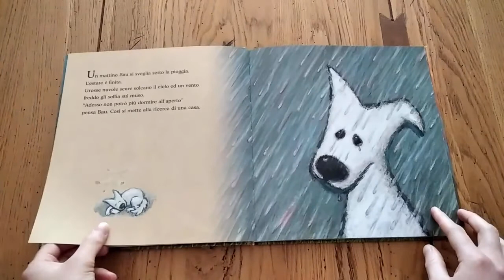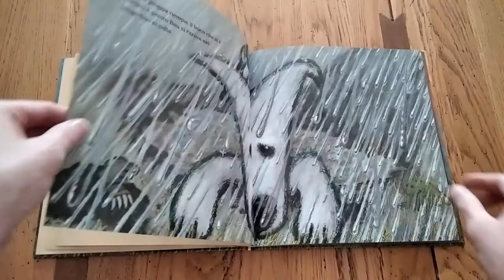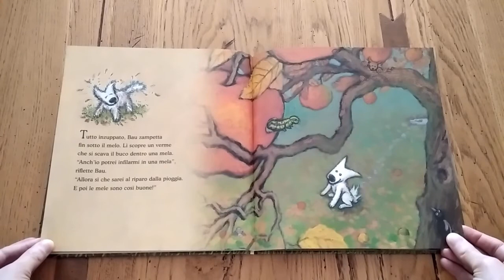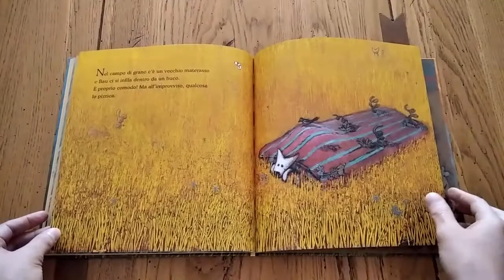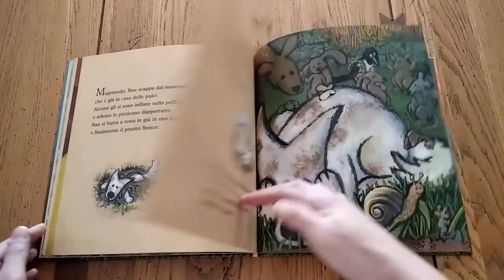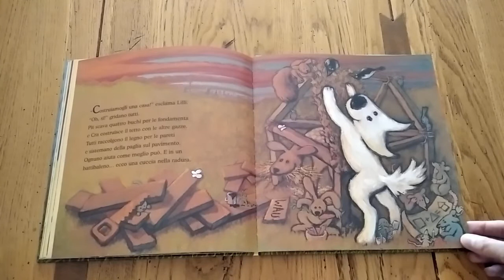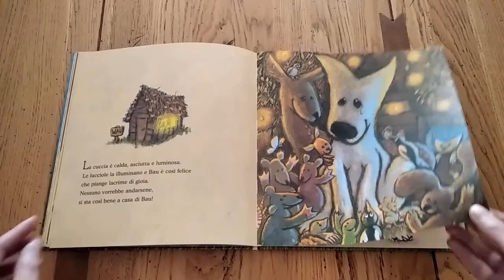Bau cerca casa